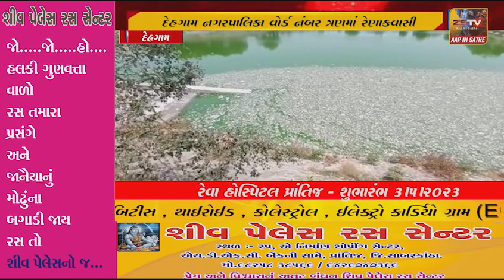દેહગામ નગરપાલિકા વોર્ડ નંબર ત્રણમાં રેણાકવાસી ના જ ઘર આગળ ગંદા પાણીનો નિકાલ થતો